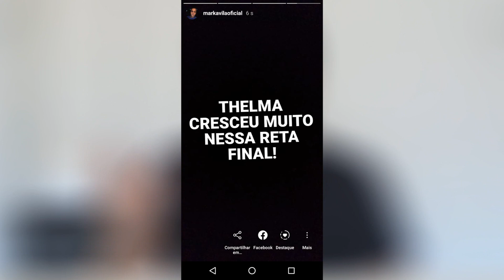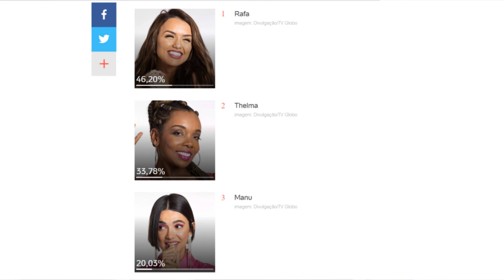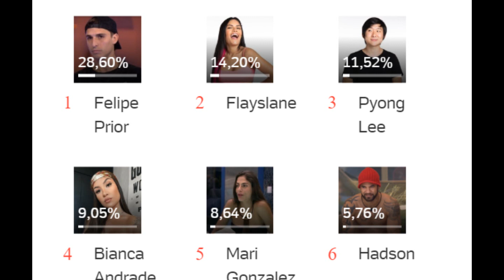FINAL DO BBB20 FOI MANIPULADA? Saiba a VERDADE!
Hoje veremos toda a verdade, se realmente houve manipulação na final do BBB20, BBB, Big Brother Brasi? Tiago Leifert, enquanto ouvia no ponto o diretor Boninho, deixou escapar algo? Ou foi um erro técnico. Veremos aqui!